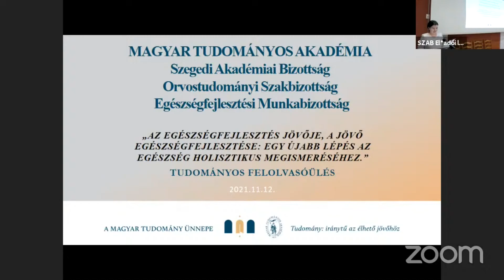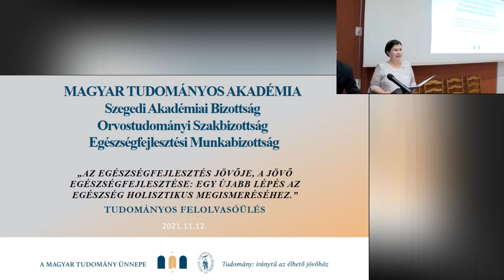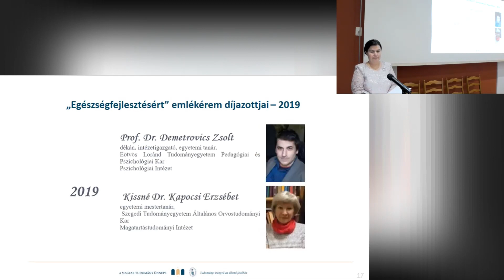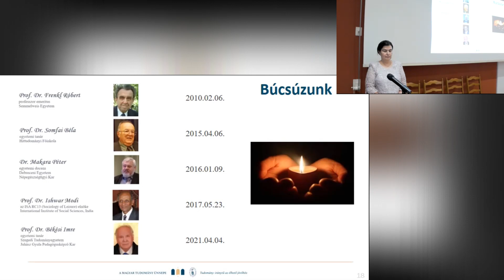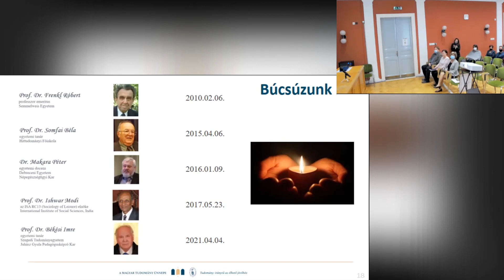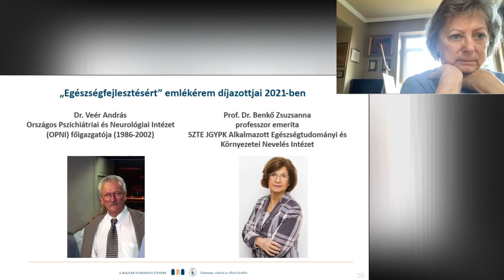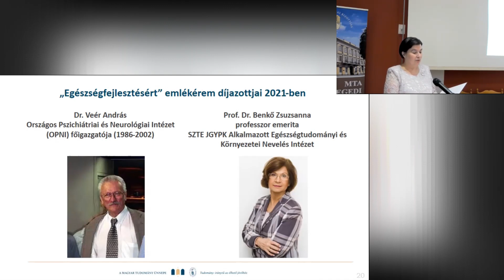Megnyitó, majd az Egészségfejlesztésért emlékérem ünnepélyes átadása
Az emlékérmet átadja: Döbör András dékán (SZTE JGYPK), Tarkó Klára intézetvezető egyetemi tanár (SZTE JGYPK Alkalmazott Egészségtudományi és Környezeti Nevelés Intézet)
MTA SZAB Orvostudományi Szakbizottság Egészségfejlesztési Munkabizottság: Az egészségfejlesztés jövője, a jövő egészségfejlesztése: Egy újabb lépés az egészség holisztikus megismeréséhez c. rendezvénye.
Megnyitó.